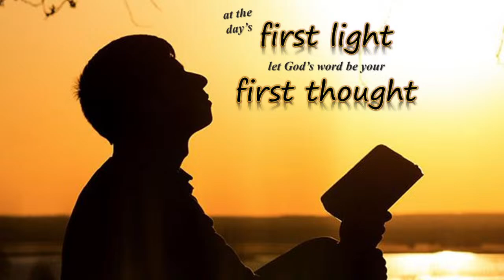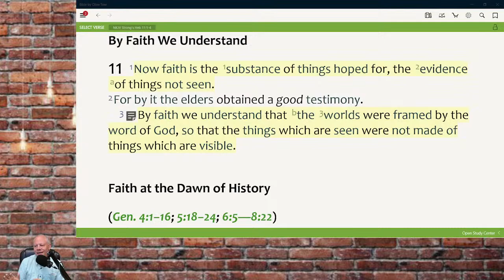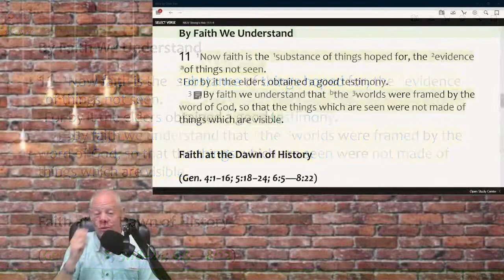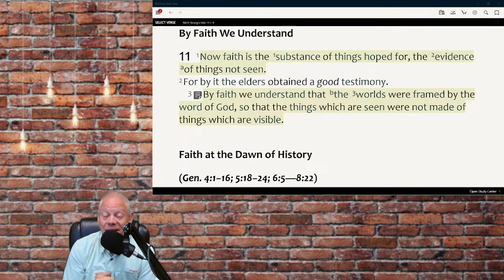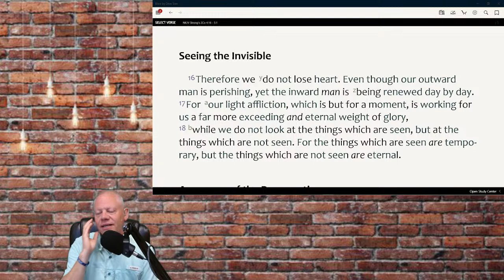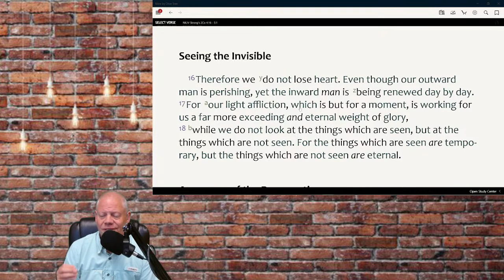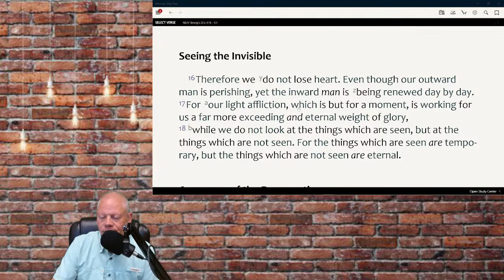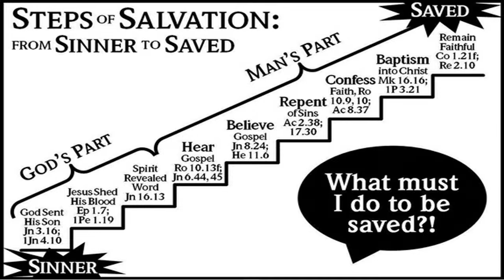Facets of Belief/Faith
Today we begin a short study on what the Bible says about belief (or faith).
(Heb. 11:1; 2 Cor. 4:16-18; 2 Cor. 11:22-28; 5:7)